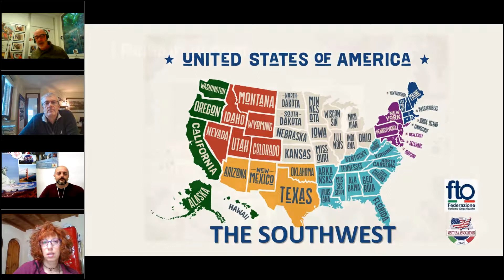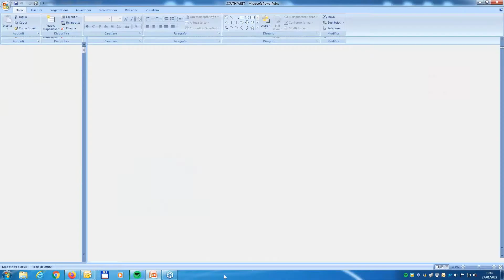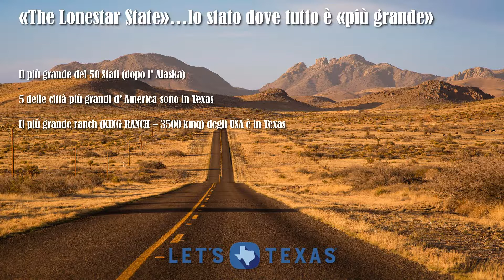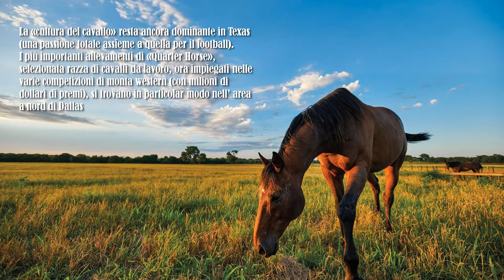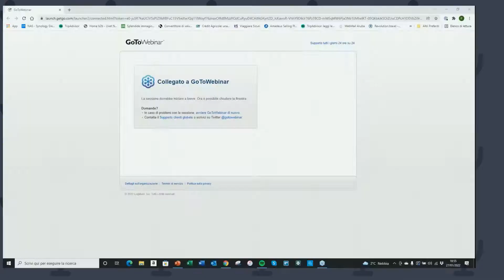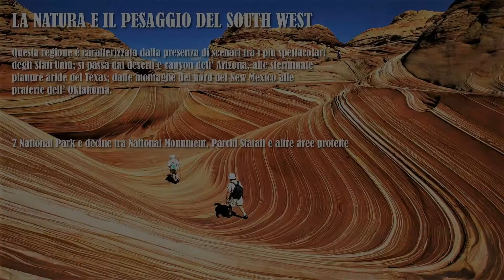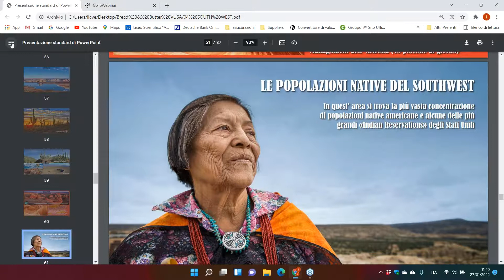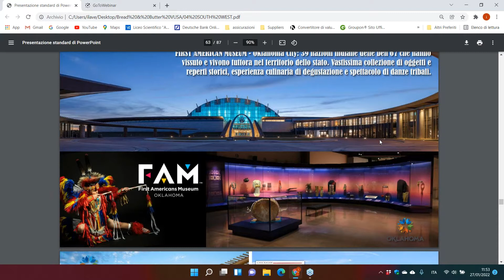"THE SOUTHWEST" (27/1/2022)